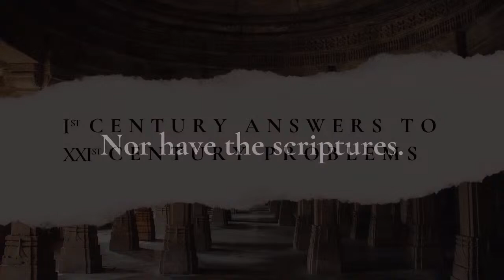Endlessly Relevant: The Foundations of Holiness - 2024/04/07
Speaker: Pastor Cody
Series: Endlessly Relevant
Sermon: The Foundations of Holiness
2024/04/07